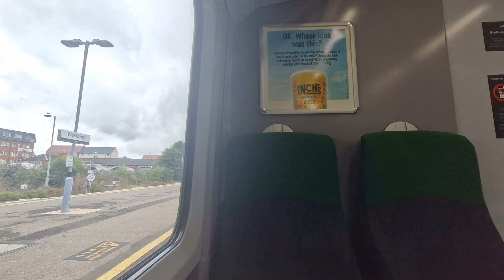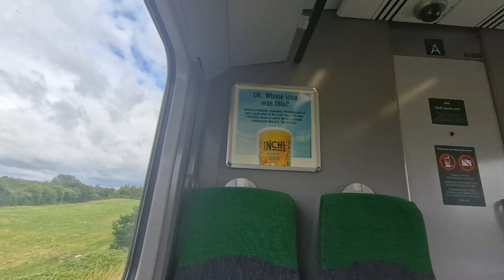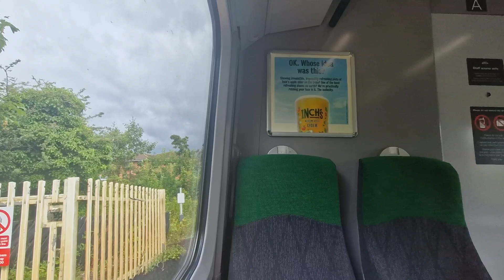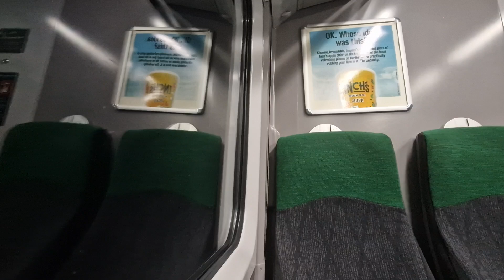Onboard 166211 Westbury-Bristol Temple Meads